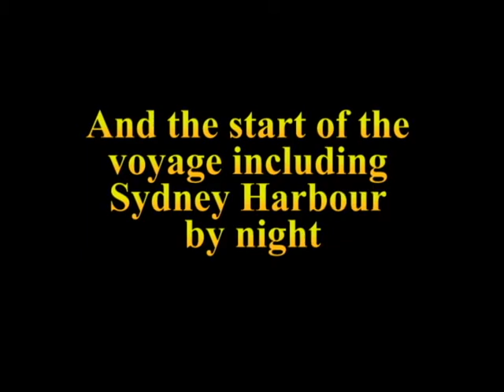Adventure Under Sail Part 1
Part one, of a sailing adventure on the Great Barrier Reef, Australia. I have been 'knocking about in boats' for 40 years and started filming my adventures back in 2002 and making doco's. My yacht is a 60ft ketch which I sail up the East coast of Australia to the GBR, visiting some of the best cruising and diving places in the world. This will be a six part series, hope you enjoy it. PS Would you like to join me,  I will be heading off again shortly?